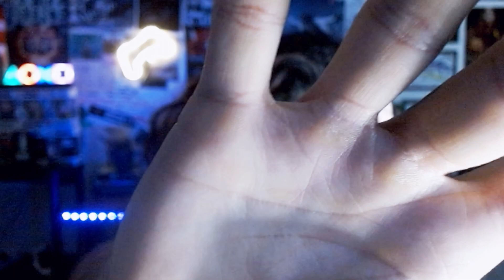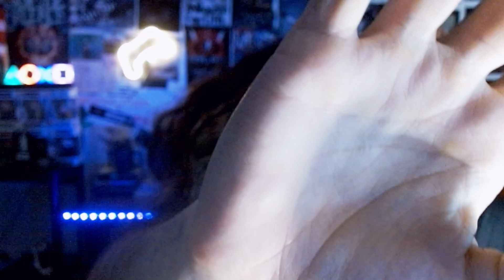ASMR SLEEP KEEP YOUR EYES CLOSED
ASMR sleep keep your eyes closed, fai fatica ad addormentarti la notte?
Non guardare oltre! In questo video esploreremo l'affascinante mondo dell'ASMR (Autonomous Sensory Meridian Response) e ti forniremo suoni e immagini rilassanti per aiutarti a raggiungere un sonno tranquillo.
Preparati a vivere l'ultimo viaggio del sonno ASMR: tieni gli occhi chiusi e lascia che il relax ti travolga.

Poiché, l'ASMR ha guadagnato un'immensa popolarità come tecnica di rilassamento, aiutando milioni di persone in tutto il mondo a rilassarsi e combattere l'insonnia.
Con i suoi sussurri delicati, i tocchi delicati e l'atmosfera tranquilla, ASMR innesca una sensazione di formicolio che viaggia lungo la schiena, inducendo un profondo senso di calma e tranquillità.
In questo video sul sonno ASMR, abbiamo accuratamente selezionato una raccolta di deliziosi fattori scatenanti per aiutarti a rilassarti e prepararti per una notte di sonno ristoratore.
Dunque, chiudi gli occhi e lasciati avvolgere dai suoni rilassanti di voci sussurrate, sfioramenti delicati e tocchi delicati.

Il nostro artista ASMR ti guiderà attraverso una serie di scenari confortanti progettati per cullarti in uno stato di profondo rilassamento.
Sia che tu preferisca il suono delle gocce di pioggia che cadono, il dolce fruscio delle foglie o le onde ritmiche dell'oceano, abbiamo incorporato una varietà di suoni ispirati alla natura per creare un'esperienza uditiva serena.

Questi suoni calmanti, combinati con la bellezza visiva di candele tremolanti, paesaggi tranquilli e cieli stellati da sogno, ti trasporteranno in un luogo di tranquillità e pace.
Ricorda, la chiave per sperimentare tutti i vantaggi dell'ASMR è tenere gli occhi chiusi durante il video.
Ciò ti consentirà di immergerti completamente nell'esperienza sensoriale e di lasciar andare qualsiasi stress o tensione persistente.

Abbraccia i sussurri gentili, i tocchi morbidi e le immagini serene e consenti loro di guidarti in uno stato di profondo rilassamento.
Quindi, se sei pronto per intraprendere un viaggio felice verso una notte di sonno migliore, unisciti a noi in questa esperienza di sonno ASMR.
Chiudi gli occhi, trova una posizione comoda e lascia che il magico mondo di ASMR ti porti nel mondo dei sogni. Preparati a goderti un sonno davvero rigenerante e tranquillo.

Wait a sec!